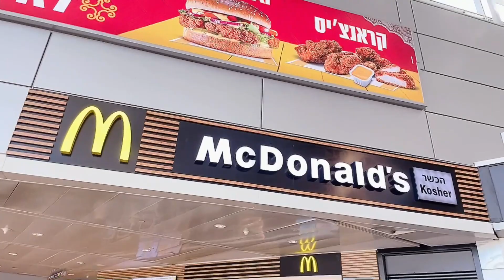The BEST-est McNuggets I've tasted is in Holy Land | Holy Land Pilgrimage 2022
Had enough Hummus? Go for comfort food at McDonald's in Holy Land. McDonald's offers comfort food and is often the go-to place in unfamiliar places in most parts of the world. TBH, it could be disappointing at times BUT NOT THIS time.  The quality, taste, and ambiance of the 2 stores we dined at were commendable. It was a pleasant surprise after all.